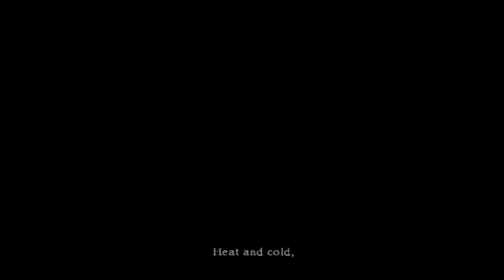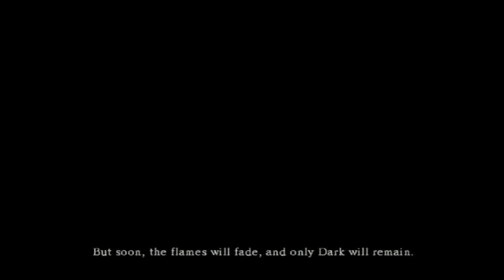Dark Souls 1- Episode 1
Recorded by: Dan
Edited by: Kin

Dark Souls 1 Lets Play PART 1

Copyright BANDAI NAMCO